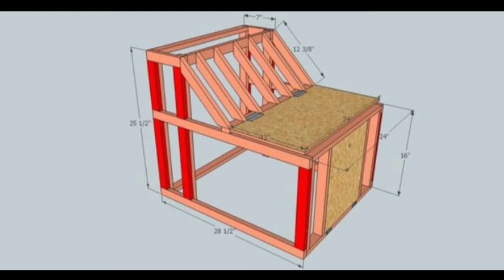pigeontrapdoor racingpigeon# BEST TRAPDOOR PIGEON DESIGN